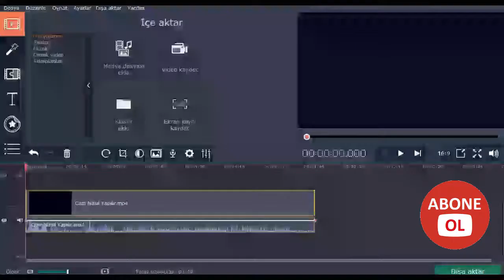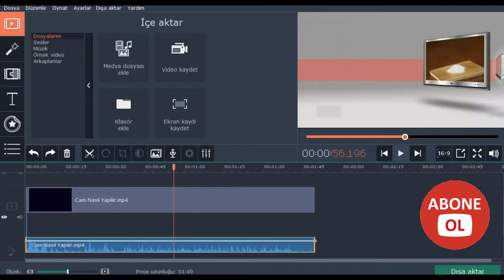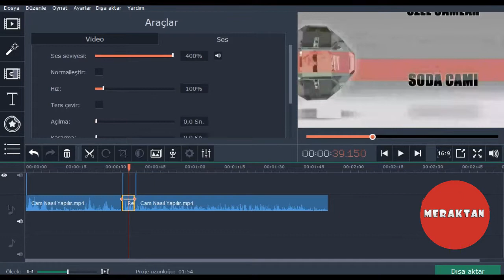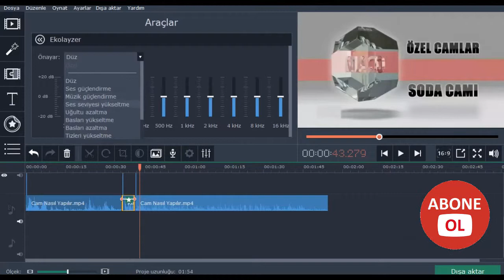Video ses silme, videoyu sessiz yapma, video sesi yükseltme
Video sesi silme, videodan sesi kaldırmak, video sesini tamamen ayırmak, video sesini kapatmak isteyenler için kısacası video veya videolarınızı sessiz yapmak isteyenler için en kolay yoldan uğraşmadan basit ve kolay yoldan bu işlemi nasıl yapacağınızı gösterdim. Bu işlemi tek tıkla 1 saniyede yapabilirsiniz. Kullanacağınız program Movavi Video Editor veya Movavi Video Suite

 Ayrıca videodaki ayırdığımız sesten bölümler kesme veya araya ses eklemeyi de gösterdim. Bir de video sesini dört kata kadar yükseltme, çeşitli ses ayarlarını da gösterdim.